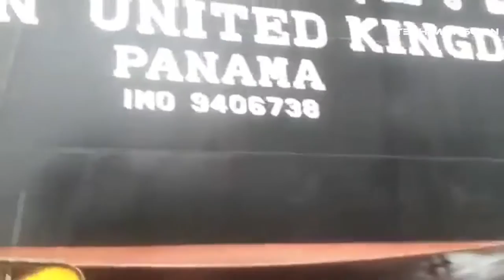Loading unloading Container ships Using Modern Technology- Bulk carrier cargo operations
This video shows how loading and unloading work using modern technology tools, machines, and equipment.